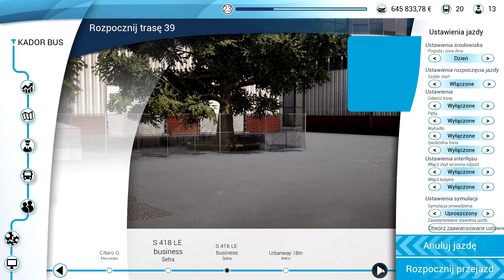Ostatni kurs | Bus Simulator 18 (#29)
A oto kolejny odcinek z gry Bus Simulator 18. W grze wcielamy się w kierowcę autobusu miejskiego.
Miłego oglądania!